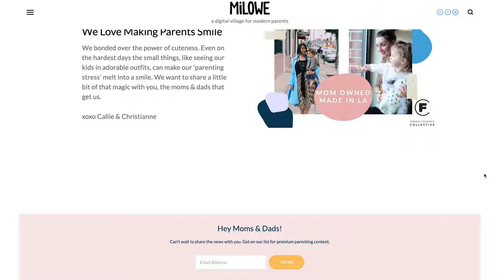I Got Interviewed About My Adoption Journey | MiLOWE Kids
I got interviewed about my adoption journey and I can't' wait to tell you all about it! Earlier this week, I told you about the adoption interview I did with MiLOWE Kids. Well, the interview dropped yesterday on their website! Please make sure you check it out as I go into more depth about my journey and what the entire process of fostering to adoption has been like. I talk about the need for LGBTQ representation in the foster/adopting space!

My Interview with MiLOWE Kids! Check it out!

Be sure you support MiLOWE Kids and pick something up at their store!

Support the foster community by picking up an awesome shirt! 10% of sales are being donated to the foster agency I’m using here in LA (Aviva Family & Children Services)!